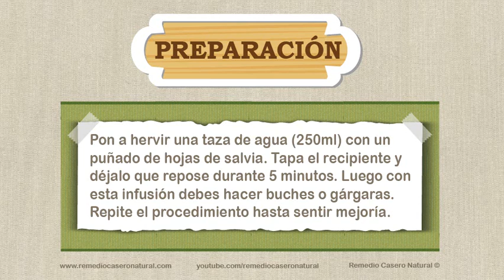Remedio casero natural para la gingivitis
Remedio casero natural para la gingivitis. Se explica de forma clara que se debe hacer para tratar la gingivitis de manera totalmente natural; lo que se usará y las instrucciones para su correcta utilización.